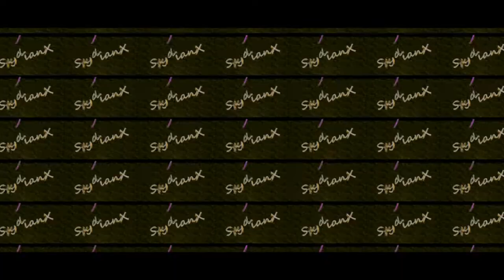League of Legends: Blitz Crank - StydianX ft. Lolitaz (NCS music therapy)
Playing with my homie, which is also a part of the styx crew "Lolitaz"
and we played ranked ofc. beasting out way to promotion.

it would really help me alot. If you have any video suggestion or question,
please do let me know by putting it on the comment section below. i love you guys and take care always! :D